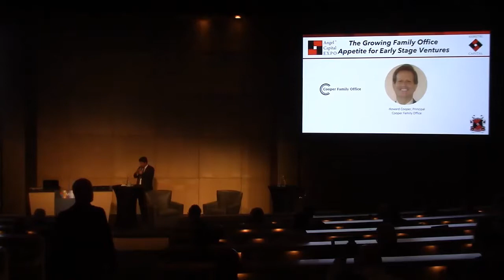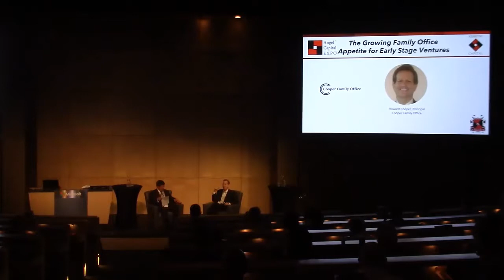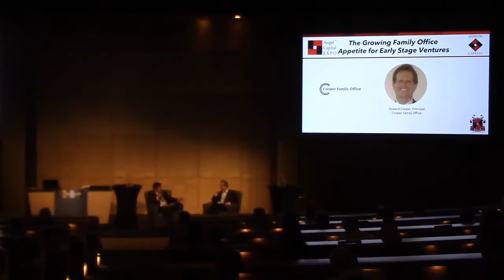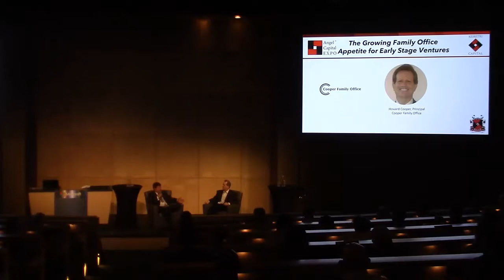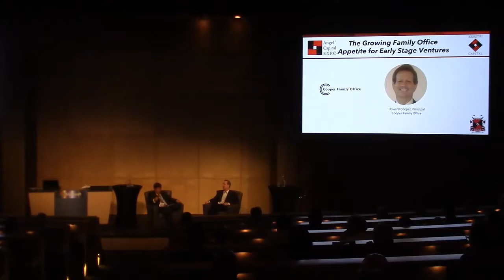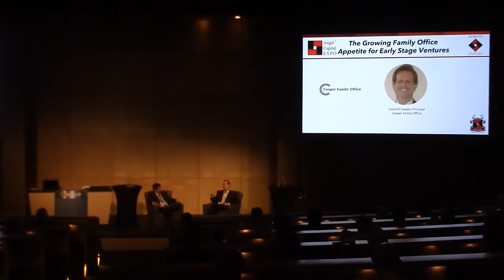The Growing Family Office Appetite for Early Stage Venture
Microsoft BLDG 33
August 2019
Family Office Event

Howard Cooper, Principal, Cooper Family Office